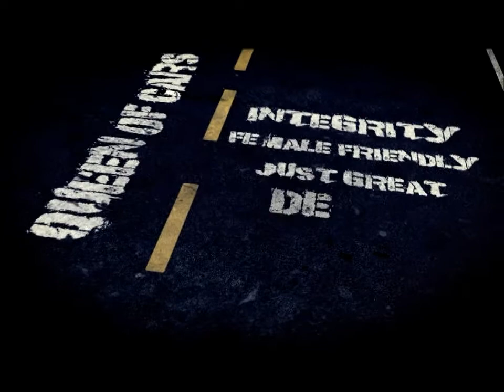Thank you for your inquiry on the Nissan Frontier -- Rexanne Smith Birmingham AL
Mr. Hubbard,

My name is Rexanne Smith and I'm an Internet Sales Manager at Crown Nissan in Hoover.  I left you a voice mail message but I wanted to take a minute to introduce myself and say thank you for your Internet inquiry on the 2012 Nissan Frontier!

I truly value the opportunity to assist you with your purchase.  My main goal here at Crown Nissan is to provide all my customers with a world-class customer experience that is second to none.  My team and I are here to assist you and answer any questions you have.

Thank you again and I hope to see you soon!

Rexanne Smith
Crown Nissan